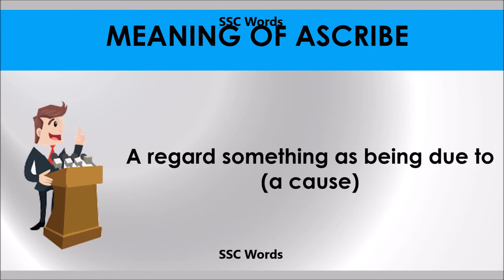Ascribe # Improve English # Meaning and 5 sentences # GRE CAT GMAT word # SSC Words